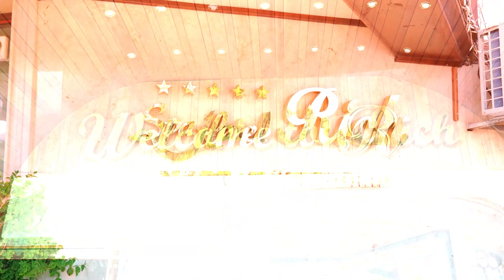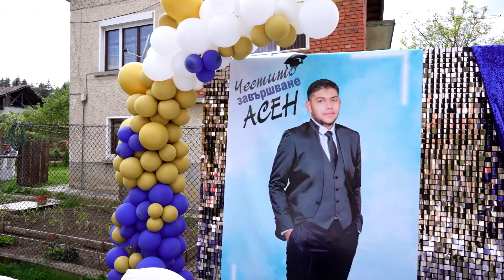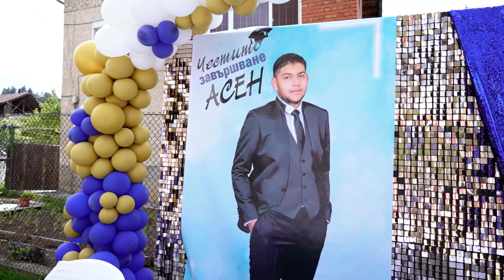Абитуриентски бал на Асен - гр. Ракитово